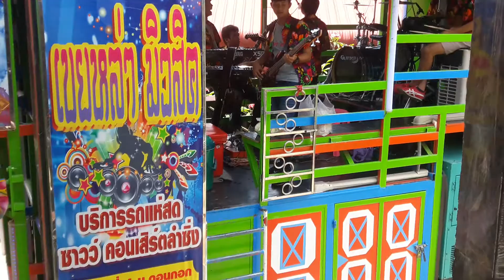แห่ที่ อ.โนนสุวรรณ จ.บุรีรัมย์